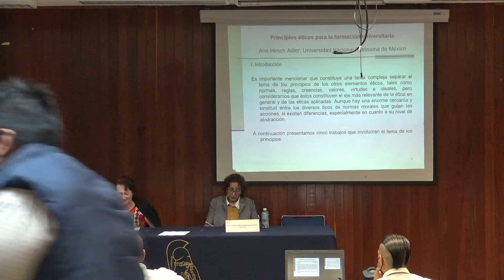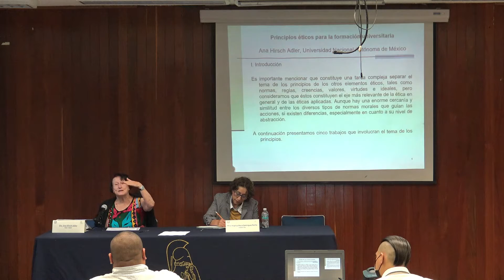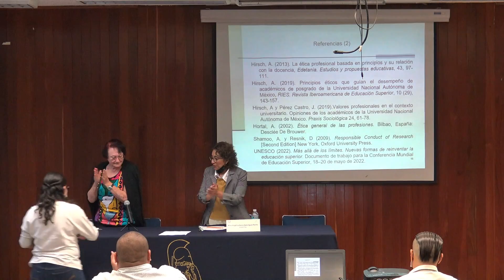#1, 2ndo. Coloquio: La ética profesional en la formación de los universitarios: post-contigencia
Turno matutino

Mesa 1

Principios éticos para la formación universitaria

Presenta: Dra. Ana Hirsch Adler. IISUE-UNAM

Modera: Mtra. Angélica R. Domínguez